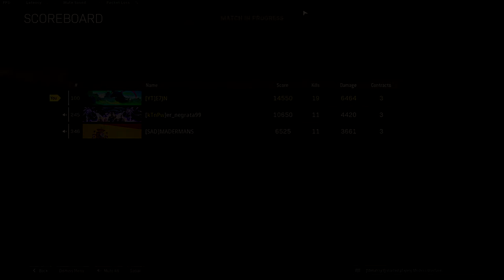USANDO LAS CLASES DE ARMAS DE FAZE TESTYMENT EN WARZONE! (ESP) - ETJN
Bienvenido a un nuevo video de WARZONE, Hoy les traigo una partida  muy entretenida con muchas kills y lo interesante de esta partida fue que recogí una AS VAL del suelo y la use con mi kar y sin darme cuenta use el combo de armas que utiliza faze testyment ,espero les guste un like y sub se agradecen.!
3.26 KD
325 WINS
PC SPECS
-MSI GF65